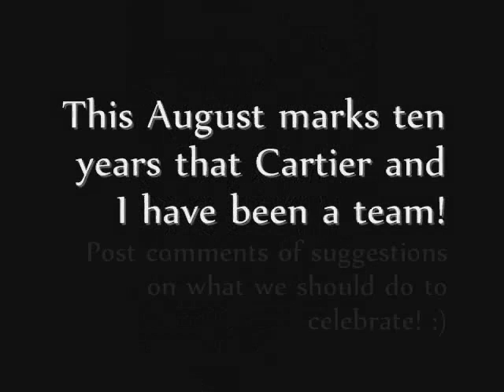Cartier's Comeback :)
Just a small video of pictures of Cart and me :) He's making an amazing recover and one big comeback :D
song: Dance Forever - Allstar Weekend

This August marks ten years that Cartier and I have been a team! Post suggestions on what we should do to celebrate! :)